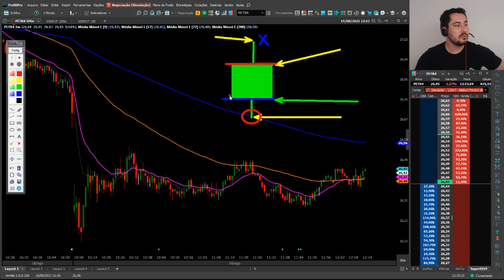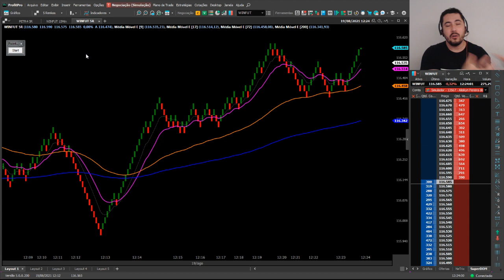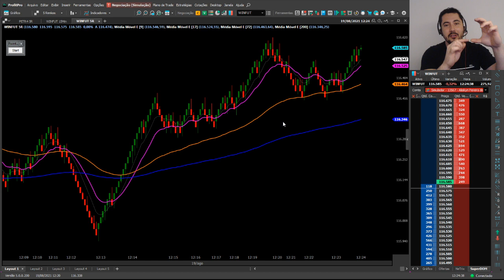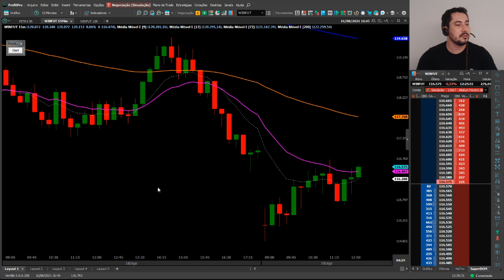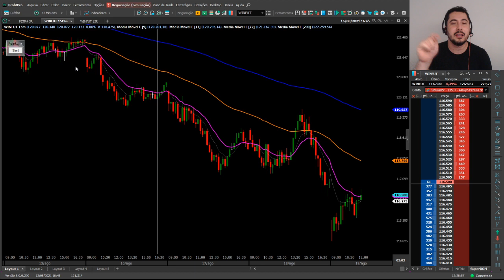🔴 TIPOS DE GRÁFICO - PORQUE USO CANDLESTICK